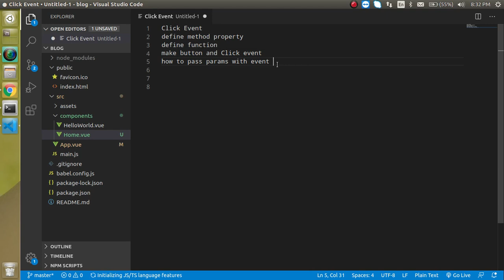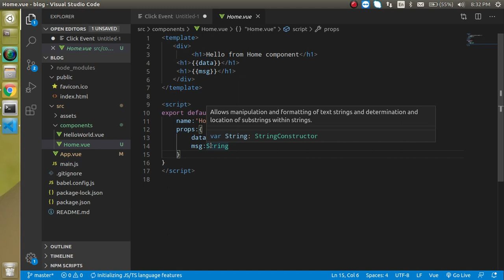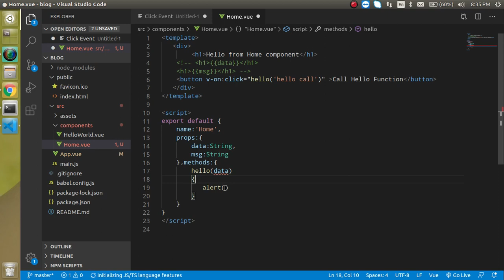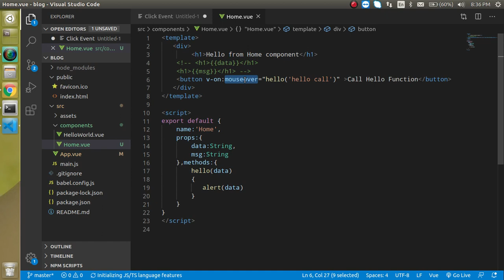Vue js tutorial in Hindi #5 event | how to use click event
this is vuejs tutorial for beginners in the Hindi language we learn how to use click event and call a function in vue js, This video is made by anil Sidhu in the Hindi language

video steps
  Click Event
define method property
define function
make a button and Click event
how to pass params with event